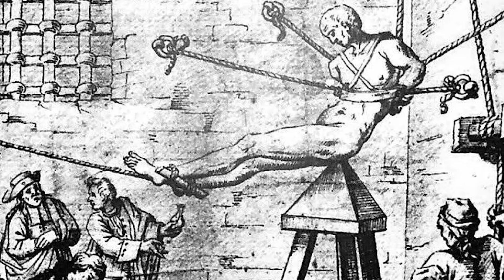Los peores castigos de la historia de la humanidad | Explorador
Atroces guerras, la furia salvaje de la Inquisición y la morbosa imaginación de las personas dejaron como recordatorio espantosos instrumentos de tortura. Estos artefactos de museo a menudo impactan a la persona civilizada contemporánea. "El toro de bronce", "La cuna de Judas", "La Doncella de Hierro", "Pera de la angustia", "La hija del basurero", "El potro" – ¡qué nombres poéticos para dispositivos de tortura ante el sufrimiento humano no poético! Mira este video para conocer los peores castigos en la historia de la humanidad. 🌎 Nuevo video

❤️ Los mejores videos en el canal:
🌌 Secretos del Universo y nuestro planeta:
❓ Qué pasaría si:
👩🏻‍🚀 Hechos increíbles sobre el espacio:
🐝 Datos asombrosos sobre los animales y la naturaleza:
🤩 Shorts en el canal - Explorador: